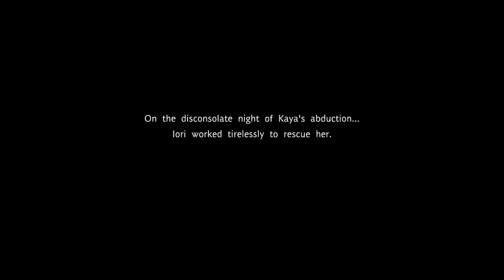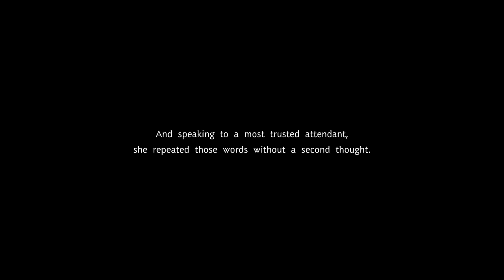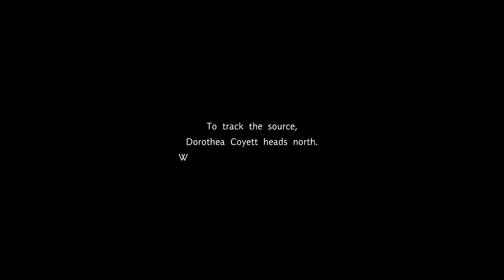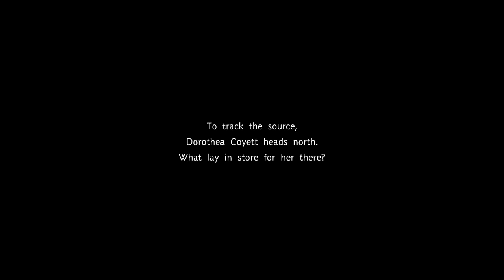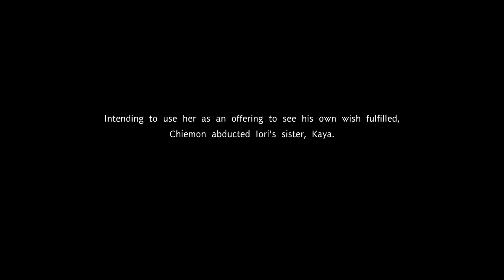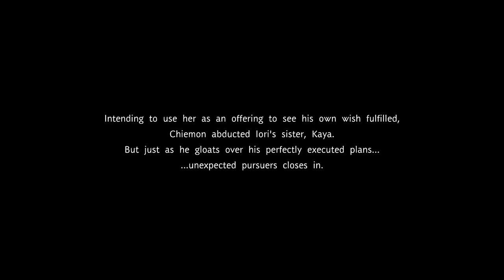Fate/Samurai Remnant [] Part 45 (No Commentary) (JP AUDIO)